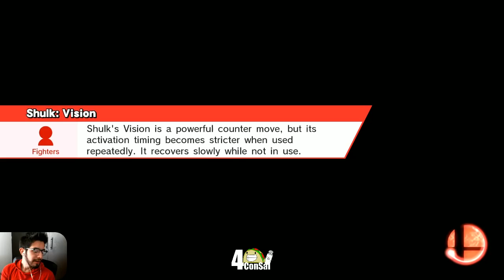KIRBY EL PELOS LOPEZ! - Kirby Ep 4 - 4TacosConSal - Super Smash Bros Wii U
No mamen, había escuchado de pelo redondo, PERO ESTO ES RIDICULO!

Nuestro Discord!

Twitch, Streams y Directos por:
Twitch.tv/chaparroto

Les dejo la página de Facebook  y twitter!

- HY Chaparrito

4TacosConSal
Super Smash bros Wii U en español
Super Smash bros Wii U en linea
Super Smash bros Wii U con KIRBY
Super Smash bros Wii U competitivo